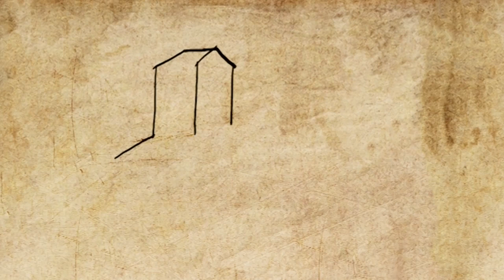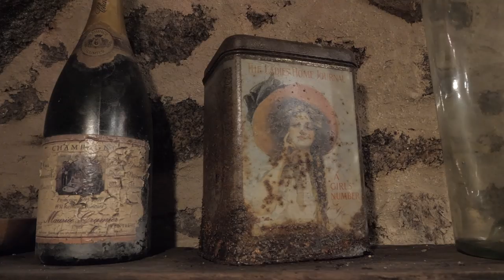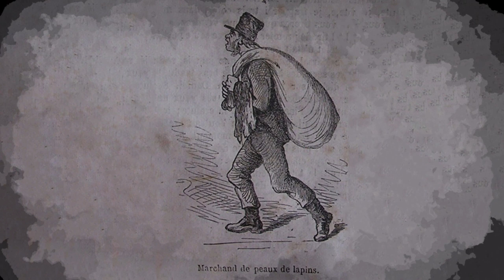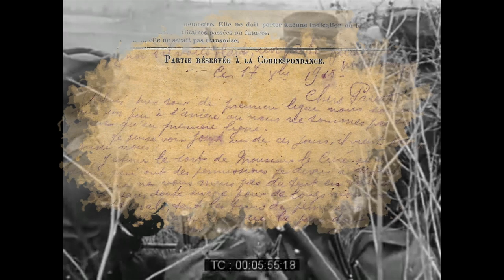Il était une fois...Saint Malô du Bois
Ce film retraçant l'histoire de notre village a été présenté le 6 septembre 2019 sur la façade ouest de l'église de Saint Malô du Bois qui constituait un écran de 200 m². Il a d'abord été réalisé en tenant compte de l'architecture de l'église, pour répondre aux exigences du mapping. En voici la version 'écran'.